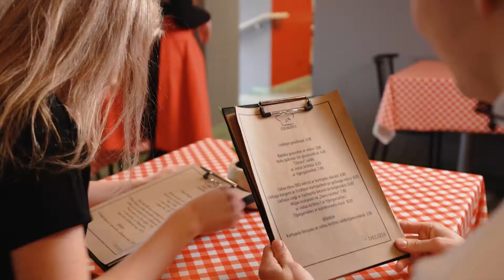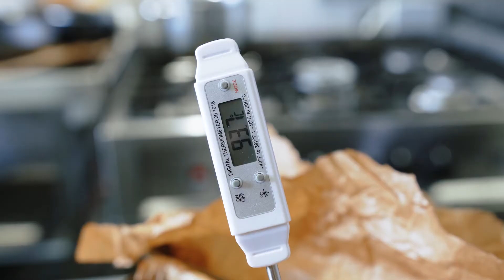Delizia restorāns Valmierā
Delizia restorānā nosaukums "restorāns" nenozīmē baltiem galdautiem klātus galdus un viesmīļus baltos cimdos. Šeit vārds "restorāns" nozīmē īpašu attieksmi pret katru viesi un gardu, no labām izejvielām gatavotu ēdienu. Vairāk informācijas par restorānu